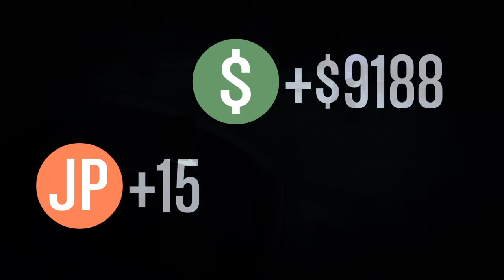Grand Theft Auto V_20150112234543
The GTA V Mision with my friend